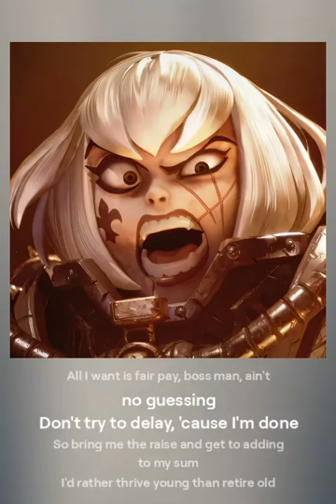Work So Hard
Based on Tupac - Life So Hard (OG).